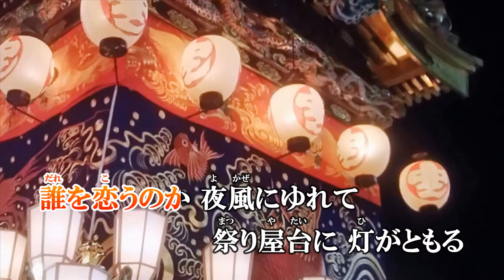大江裕「高山の女よカラオケ 2024年2月14日発売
師匠として慕い導いてもらった北島三郎事務所が解散となり、新しくクラウンミユージック
に所属替になりました。
その第一弾は「高山の女よ」です。
高山の旅先で知り合った男女の恋物語です。

(1) 高山の女よ
    作詩:さくらちさと/作曲:岡 千秋/編曲:石倉重信
(2) ゆたかの感謝節
    作詩:かず翼/作曲:大谷明裕/編曲:石倉重信